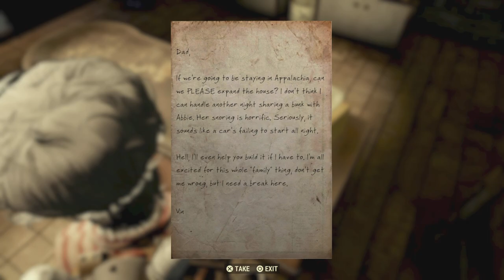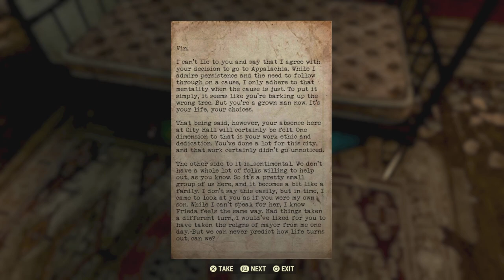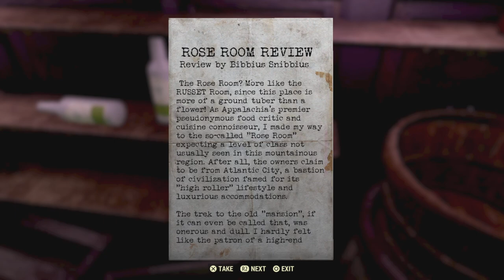Fallout 76 - The Devil's Blood 😈 part 1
New Quest/story in season 16

The Devils blood (part 1)

This stream start with the Quest:
° Opportunity Knocking

0:01 Check for job opportunities in Atlantic City
1:55 Read the nightclub advertisement
3:20 Attend the nightclub opening
6:54 Watch the performance
8:33 Speak to the bartender
13:00 Take a seat for the next performance
14:27 Interrogate the surviving attacker
16:38 Check on Abbie
20:57 Ask Evelyn to return downstairs
24:52 Inform Antonio of the situation
29:35 Reconvene with Vin
32:57 All the world's a stage
33:11 Speak to Orlando
43:30 Travel to the Casino Quarter (District)
44:05 Speak to Evelyn
46:24 "All the world's a stage" continues in the next video (Devil's blood part 2)